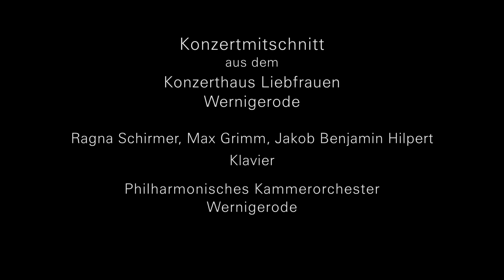Mozart: Concerto for 3 Pianos and Orchestra K. 242 (Ragna Schirmer, Max Grimm, Jakob Hilpert)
Wolfgang Amadeus Mozart: Concerto for 3 Pianos and Orchestra in F Major, No. 7, K. 242 ("Lodron")
Live Recording (30 March 2022) from "Konzerthaus Liebfrauen" Wernigerode, Germany

Ragna Schirmer, Piano I
Max Grimm, Piano II
Jakob Benjamin Hilpert, Piano III
Philharmonisches Kammerorchester Wernigerode

00:00 Applause
00:39 I Allegro
09:41 II Adagio
17:58 III Rondo: Tempo di minuetto
24:09 Applause